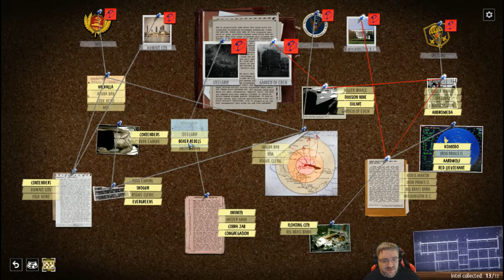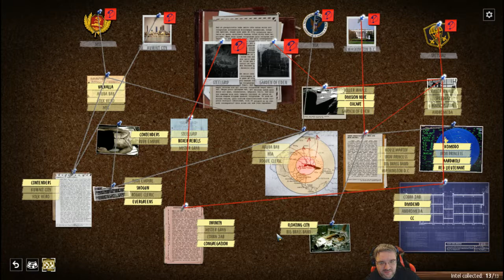Phantom Doctrine | Lets Play | Ep14 | K429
The year is 1983. The world teeters on the verge of destruction as the Cold War tightens its icy grip. East or West: trust no one, question everything. The fate of humanity rests in your hands as you pit spy versus spy in tactical Phantom Doctrine.

As leader of a secret organization known only as The Cabal, you are charged with preventing a global conspiracy that seeks to pit leader against leader, and nation against nation. By carrying out secret missions, investigating classified files, and interrogating enemy agents, a sinister plot is uncovered. With the clock ticking, it must be thwarted in order to save the world from an unthinkable fate.